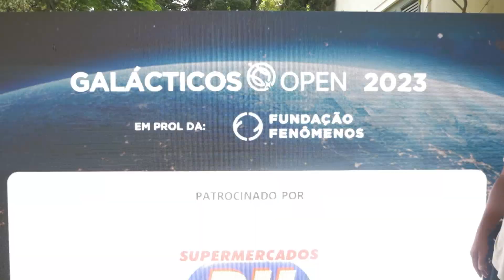😱 INVADIMOS A CASA DO PATRÃO! | Papi Coisa Linda | RonaldoTV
Esse vídeo tá incrível! O Papi foi até a casa do patrão e trouxe os bastidores do Galácticos Open, torneio de tênis insano em prol da Fundação Fenômenos! Dá uma conferida, curte o vídeo, porque o conteúdo tá sensacional!